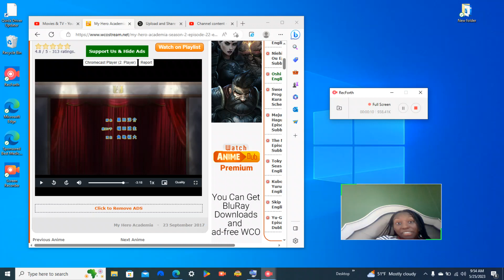my hero academia season 2 episode 22 reaction